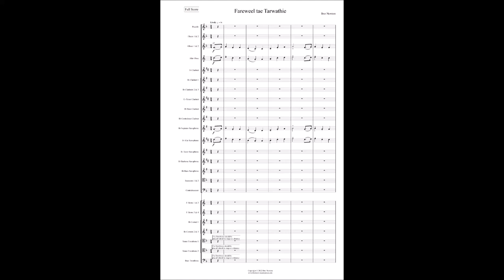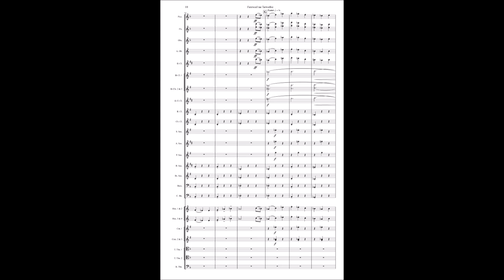Fareweel tae Tarwathie - for concert band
The next installment of my settings of whaling songs. It starts off as a lively jig but morphs into a lament for the whales that are being hunted.